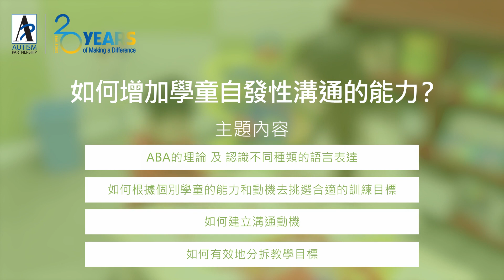如何增加學童自發性溝通的能力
什麼是 誘發溝通 Communication Temptations ？它能有效增加孩子自發性溝通的能力，精髓在於建立動機，引起孩子主動地跟我們溝通的欲望，鼓勵他們在不同的社交場合，使用恰當的語言作表達。